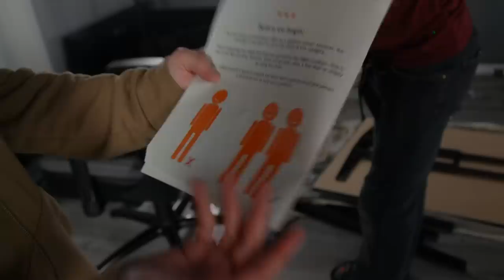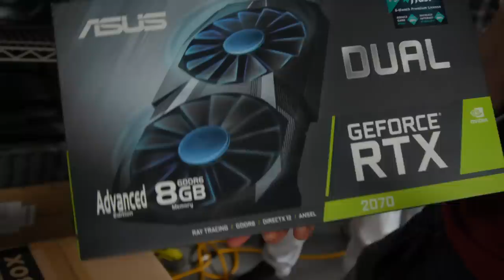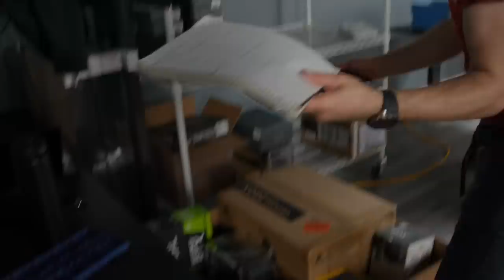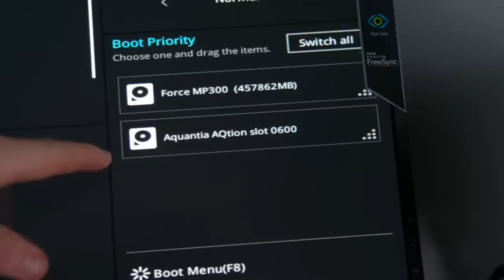LIVE BUILDING 10 Gaming PCs!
and use offer code welovemoney to save $10 for orders over $50 this weekend only!